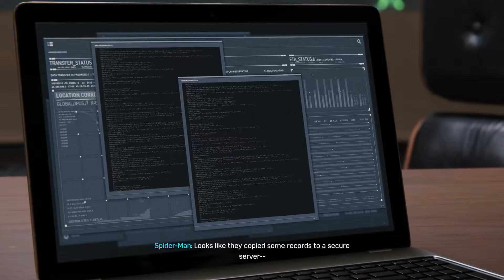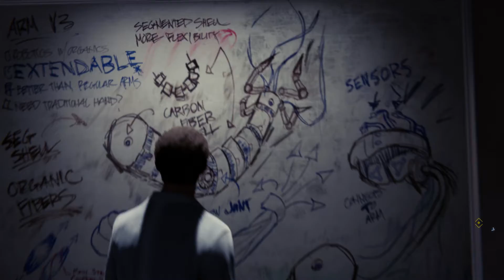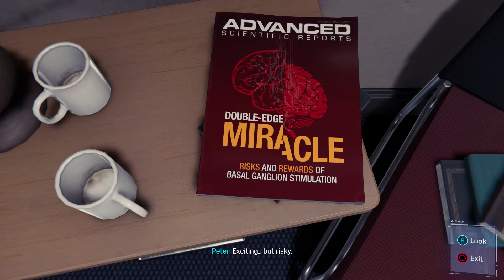Spider-Man Gameplay Walkthrough Part 6 (PS5)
Welcome back to Part 6 of Spider-Man on the PlayStation 5. Whether or not you decide to play the Taskmaster’s game, MJ will eventually text you a picture of the Oscorp scientist you’re seeking - but he’s with a group of costumed pals at a Halloween party over at Empire State University. There’s a Halloween party going on, so you won’t have a problem blending in.

✔️Back to School Find Dr. Delaney